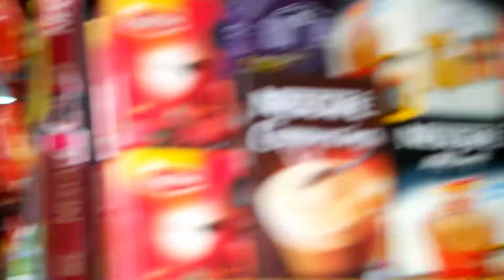Happy Birthday Maychille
a blessed birthday to you ate maychille from WIN Sharjah Family